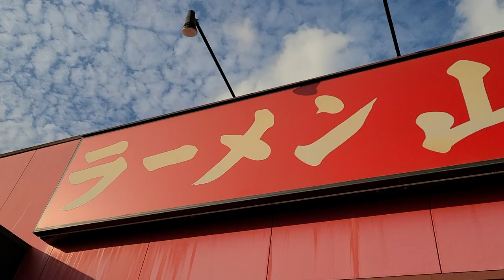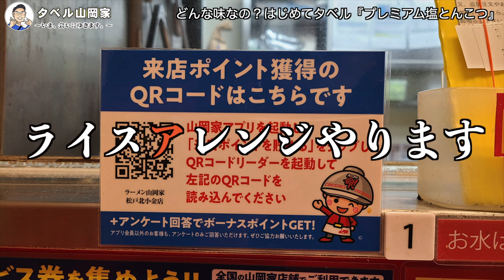【ラーメン山岡家】プレミアム塩とんこつを食べてみたらとろ〜り食感のスープと背脂で攻めてくるのね！？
今回は山岡家のプレミアム塩とんこつをはじめて食べます！！
そしてみんな大好き？ライスアレンジにも挑戦しました。

【目次】
0:00 オープニング
0:27 初対面！プレミアム塩とんこつラーメン
2:21 トッピング＆味変はコレだ！
4:49 今回のライスアレンジ
7:00 エンディング

＊今回お邪魔した場所
ラーメン山岡家 松戸北小金店
千葉県松戸市小金きよしヶ丘3-10-2